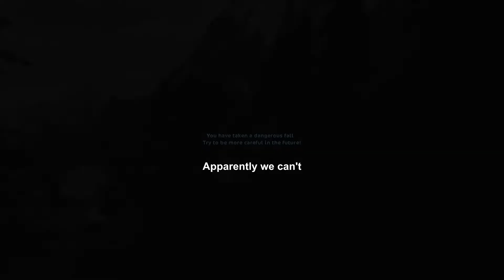Climbing with different horse breeds Part 1 | SSO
We often get asked what are the best SSO horse breeds to climb with. Since we always climb with the arabians (which in our opinion, are the best) we decided to try climbing with some other horses as well! Here is part one of our new series, climbing with different horse breeds!
What horses would you like to see us try out next?

Please note that we do not use any kind of bugs or glitches to climb. Just pure skill! So go for it and try them out yourself.